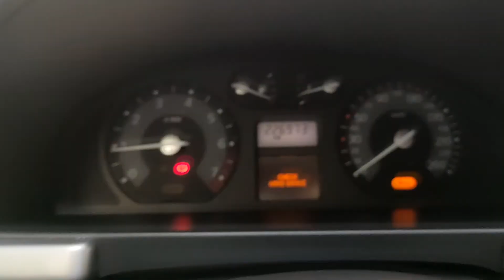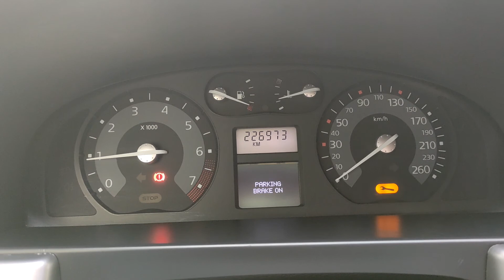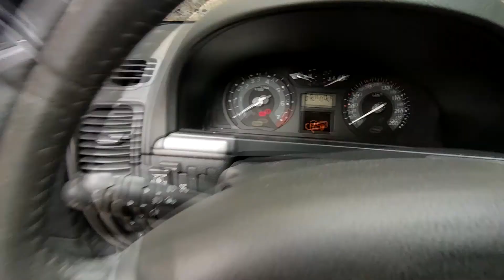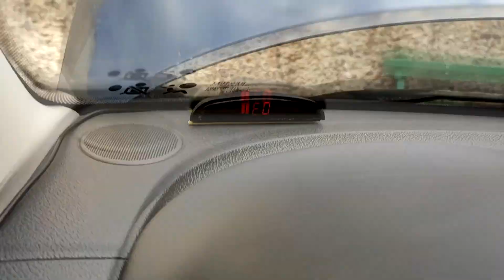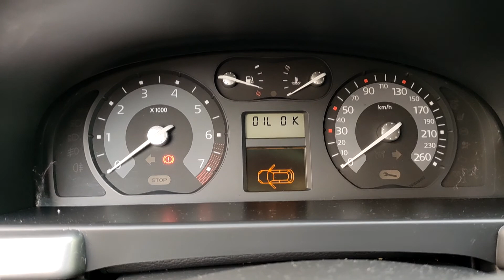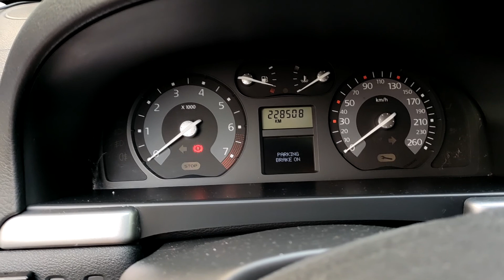Czujnik cofania / elektryczny ręczny RENAULT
Check hand brake , czujnik świateł cofania / tylna wycieraczka - diagnoza, naprawa Renault LAGUNA